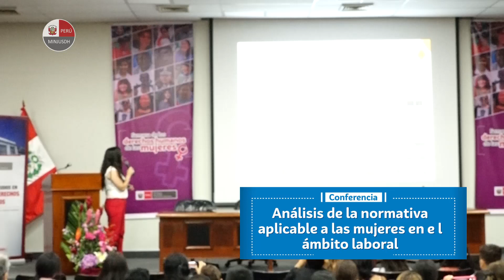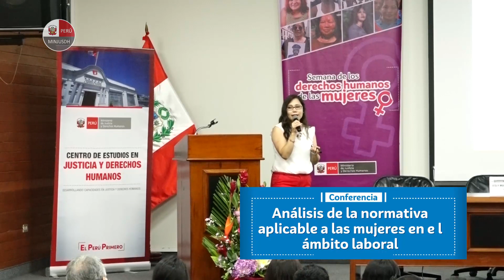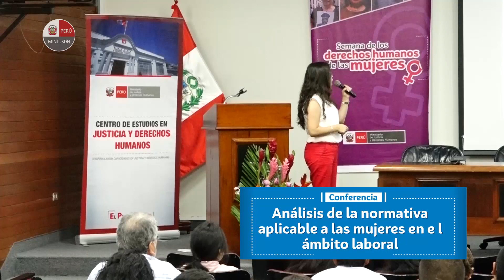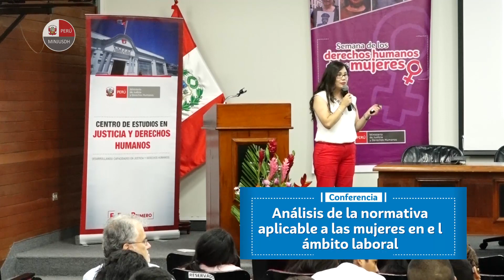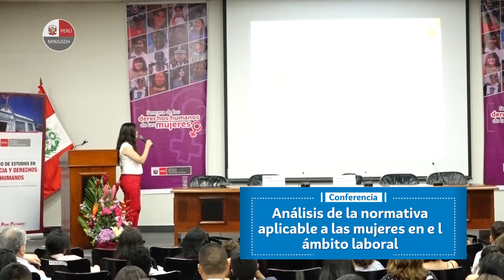Martes Jurídico: "Análisis de la normativa aplicable a las mujeres en el ámbito laboral"